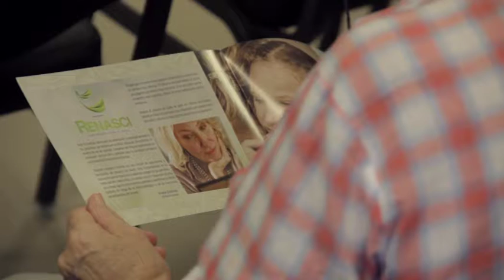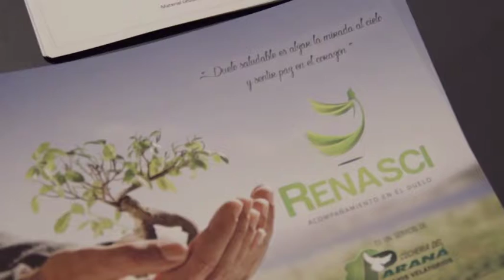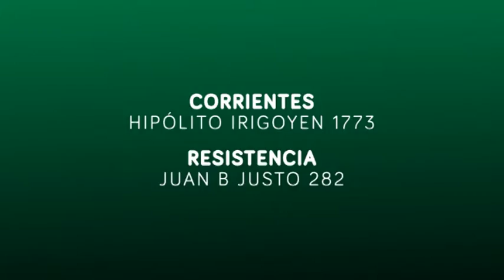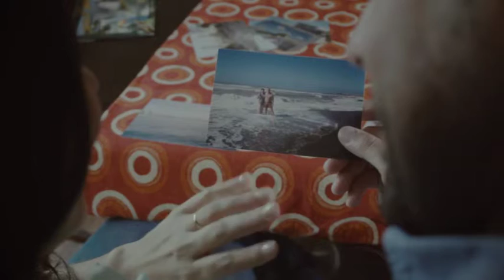Buenas Noches 01 Noviembre 2016 c